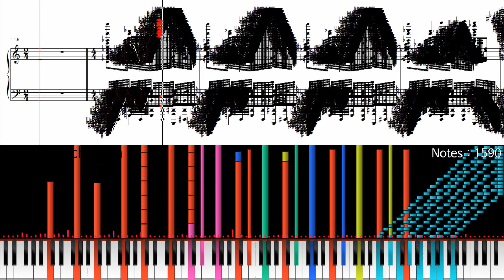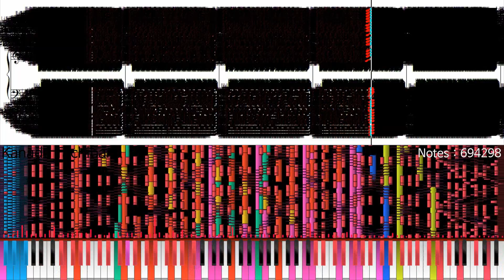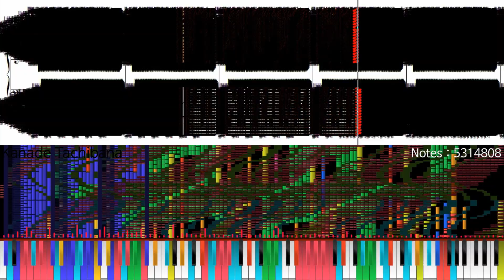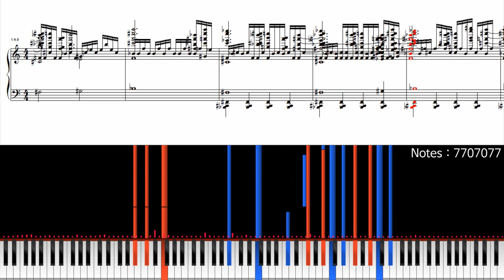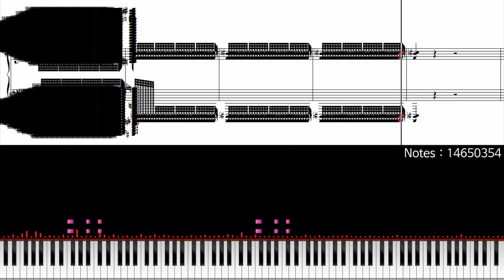Septette for the Dead Princess 14.9 Million (14.6 Million)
This is like 3rd or 4th video about this midi xd (I'm sorry)